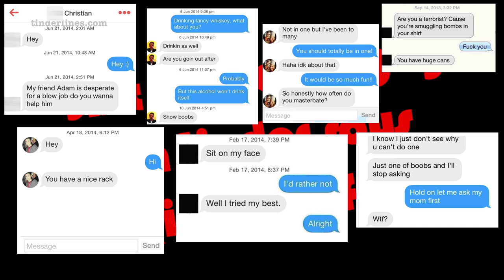Shit That Dick Guy On Tinder Says (in real life)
Tinder is a dating app that has changed the way guys talk to girls.  Ladies, send it to the guy who keeps being a dick!

Created by Jessalin Smith and Reed Burkett
Featuring: Lauren Newman, Basia Lew, Emih Abrahamson, Jessie Caballero, Ashley Samudio, Annie Bond, Jennifer van Heekeren, Brianna McClellan, Kate Poisson, Jessalin Smith, Jake Martishius, Nigel Torres, and Tinder Tommy
Production Designer: Dom Torres
Producers: Patrick Garney and Ne'e Leau